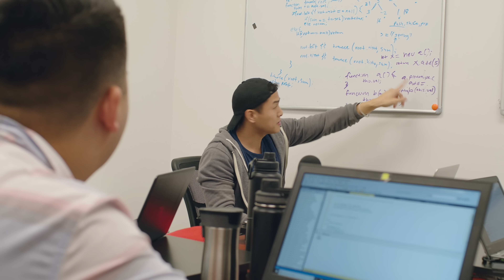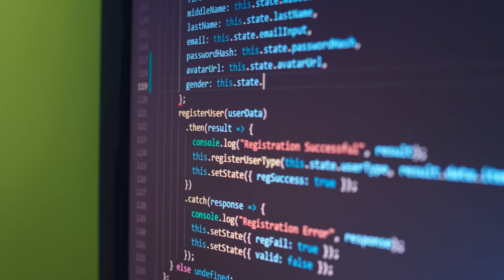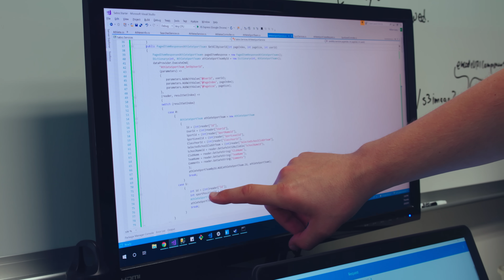Martina's Success Story | Sabio Coding Bootcamp | Is it worth it? Learn to code and get a job 2021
Martina was a code newbie without a college degree. She took Sabio's coding bootcamp to jumpstart her career. Now she makes six figures at only 19 years old.

🔥 Learn to be a SoftwareEngineer in 6 months 🔥

Sabio is an innovative, in-person, software-engineering program in SoCal for the exceptionally motivated.

Master one of the most in-demand tech skills in only a few months and become a Web Developer today.

Directed & Edited by Sassy Mohen
Cinematography & Color by Holly Johnson

'I Can't Get Enough (Instrumental Version)
Written by Love Beans